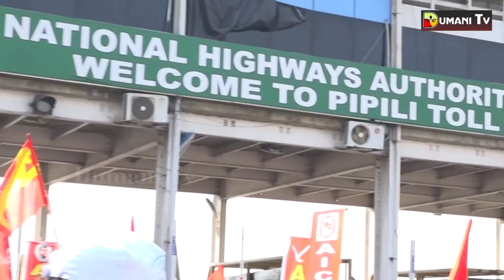There are so many Organizations Opposed for Illegal Collection and Activities of Pipili Toll Gate.